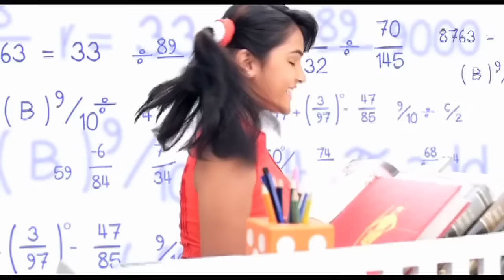Amul Milk - Aage Badta Hai India